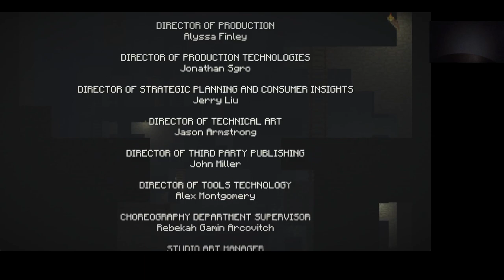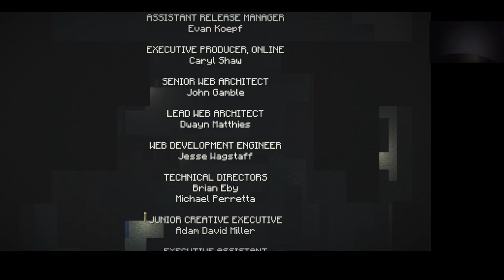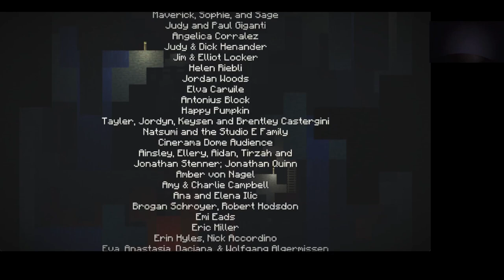Minecraft Story Mode Season 1 Episode 4 A Block and a Hard Place Male Jesse no death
A Block and a Hard Place Male